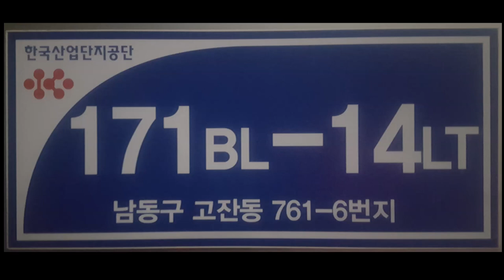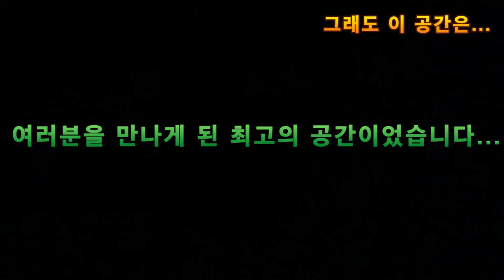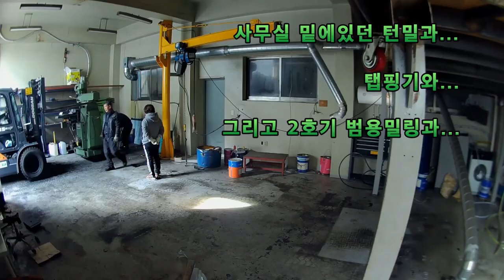공장이사하기(Factory Director)[쌩초보를 위한 CNC터닝/턴밀]